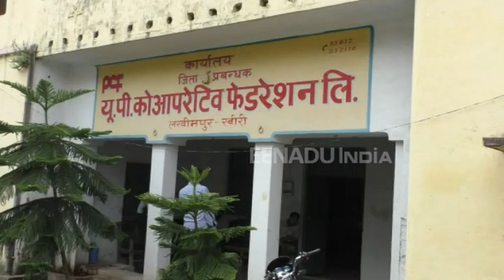करोड़ों के गबन के आरोप में प्रभंजन यादव पर FIR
लखीमपुर खीरी:  जिले में गेहूं और खाद में हो रहे बड़े घपले को लेकर पीसीएफ जिला प्रबंधक प्रभंजन यादव के खिलाफ चार एफआईआर दर्ज की गई है. एक के बाद एक घपलों में लगातार नाम आने के बाद से प्रभंजन के काले कारनामों के चिट्ठे खुलते जा रहे थे.